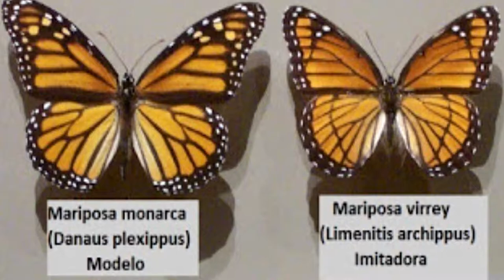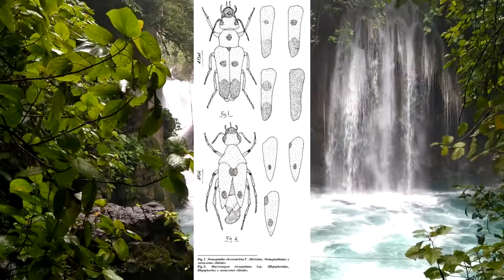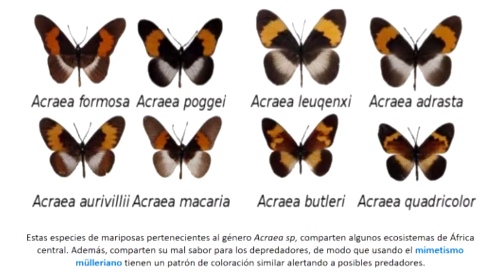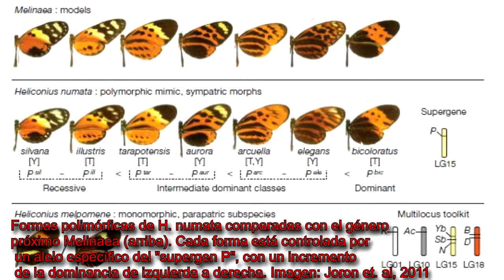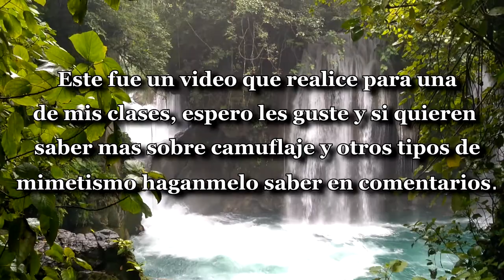DIFERENCIA ENTRE CAMUFLAJE Y MIMETISMO BATESIANO Y MÜLLERIANO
Descubre cual es la diferencia entre mimetismo y camuflaje. Este video fue realizado como un trabajo para la escuela y creo que les podría parecer interesante saber algo mas del mimetismo y camuflaje. Espero que disfruten el video y aprenda algo nuevo cada día.